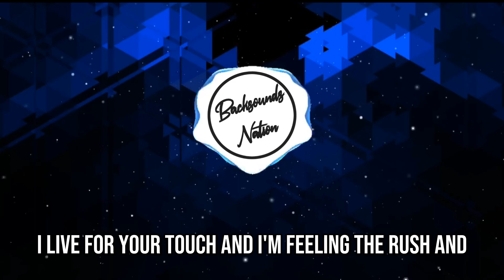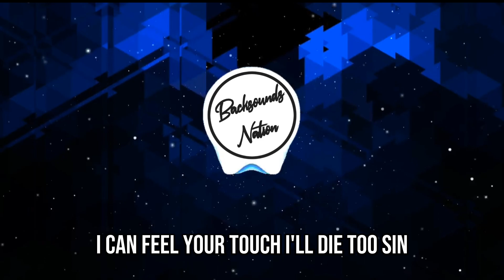Bryce Savage - Crazy [Lyrics]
Bryce Savage - Crazy
Lyrics

I can feel your touch
All on my skin
I wanna vibe again

So I'll lay you down easy
I live for your touch and
I'm feeling the rush and
I'll lay you down easy

You drive me so crazy
I'll call you my baby

I'll die to sin
I wanna drown again

And when you leave
I'm nothing I know
I'm fallin' I'm in love again